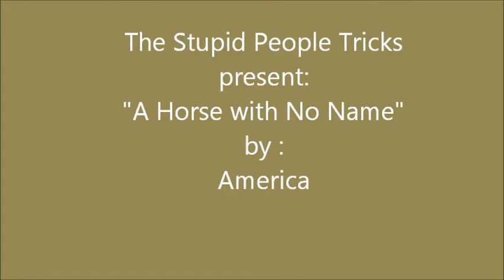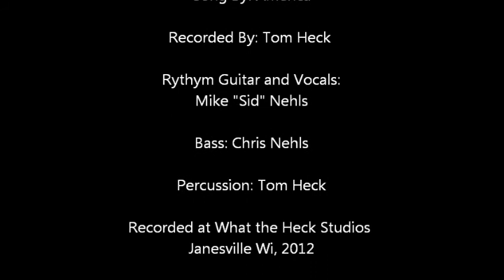A Horse With No Name (America Cover) The Stupid People Tricks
Our first studio recording.
We claim no ownership of this song or its lyrics.